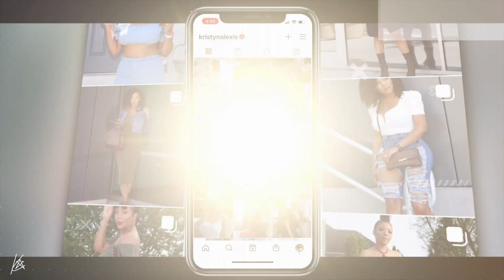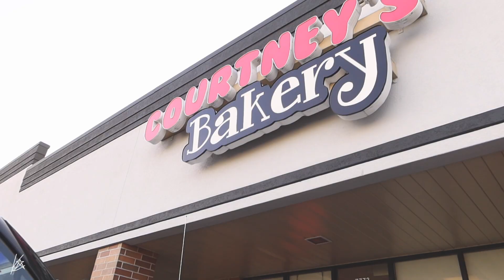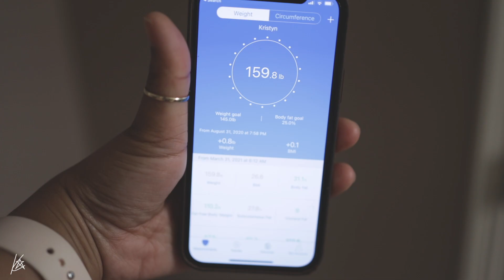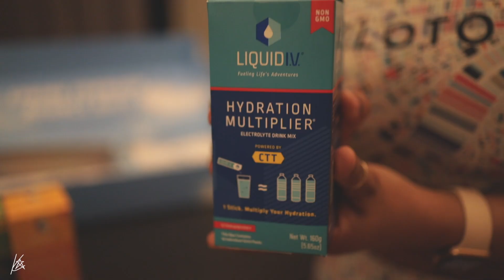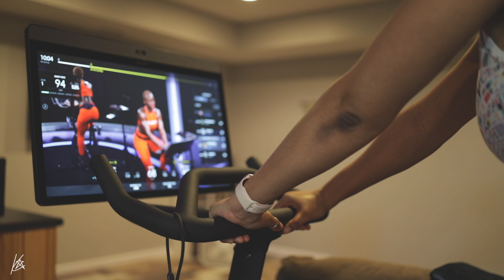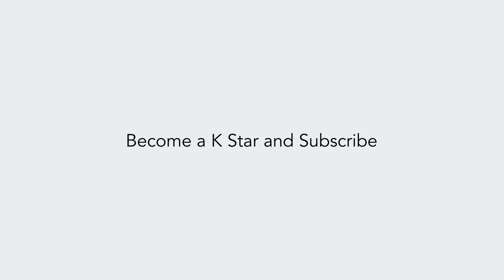WEEK IN MY LIFE: HOUSE SCARE, HEALTHY CHANGES, BACK ON PELOTON, SMOOTHIE OPTIONS + MORE.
Welcome to this weeks weekly vlog!
***Open for deets
Shirt I was wearing: BooHoo
Ring light
XOXO
▹ FILMED & EDITED BY KRISTYN
EDITING ▹
‣Final Cut Pro X
Camera ▹

0:00 - Intro
01:55 - Weekend Recap
03:18 - Tuesday
07:46 - Quay Try on & Storytime
24:45 - Happy Birthday Bryan
25:32 - Back on the Peloton
32:08 - House disaster
33:17 - Home Goods Trip
37:00 - Thursday
41:38 - How to make a strawberry banana smoothie
43:56 - Close